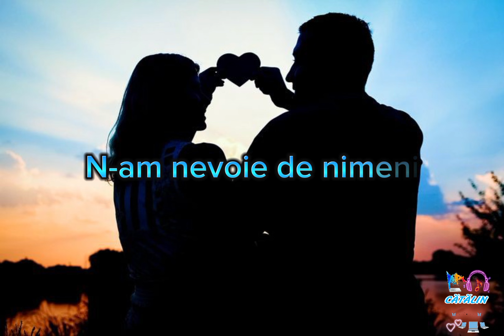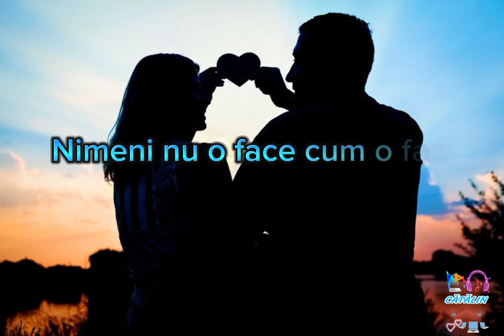Nikolas Sax - Cum o faci TU | Versuri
❗Toate drepturile sunt rezervate artistului Nikolas Sax❗

Nikolas Sax - Cum o faci TU

Nimeni nu o face cum o faci tu
Tuuu Tuuu Tuuu

Nam nevoie de nimeni
Te simt doar pe tine
Ești doza mea de bine
Tu

Te vreau ca pe pastile
Sunt dependent de tine
Te țin doar pentru mine
Tu